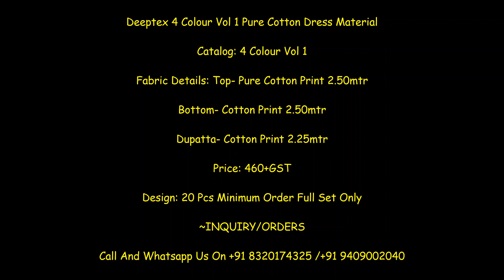Deeptex 4 Colour Vol 1 Pure Cotton Dress Material || latest Design Of Bandhani Suit Wholesale Price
Deeptex 4 Colour Vol 1 Pure Cotton Dress Material

Catalog: 4 Colour Vol 1

Fabric Details: Top- Pure Cotton Print 2.50mtr

Bottom- Cotton Print 2.50mtr

Dupatta- Cotton Print 2.25mtr

Price: 460+GST